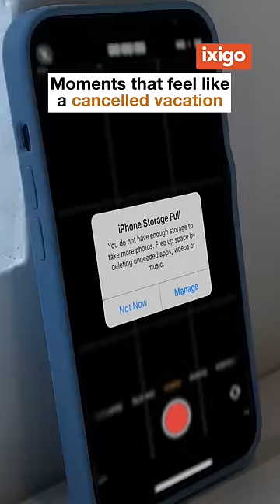Moments that feel like a Cancelled Vacation 😂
Saare dukh ek taraf, cancelled vacation ka dukh bhi ussi taraf!! 🫠💔